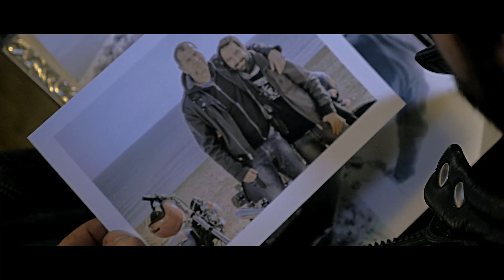N21 - Guardian Light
Guardian light is the title of the video produced by Nolangroup  to introduce the new cafè racer jet helmet N21.